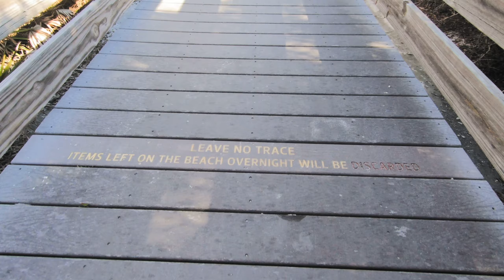METAL DETECTING: Big Silver Necklace and A Treasure Chest [ Minelab Equinox 800 ]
Found a big silver necklace and helped a family find their scavenger hunt treasure chest for their kids. Ended up being a great trip!

Minelab Equinox 800
Garrett Ace 200
Garrett Pro Pointer
Coob Sand Scoop
Lesche Handheld digger
Gray Ghost “catch all” bag
Mavic Pro drone
Camera, GoPro Hero 7
Gorillapod tripod